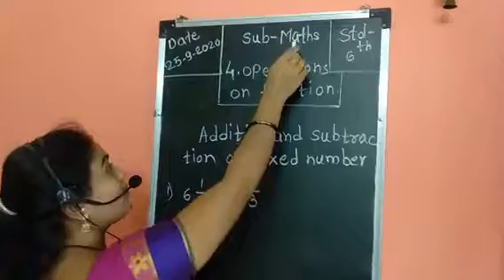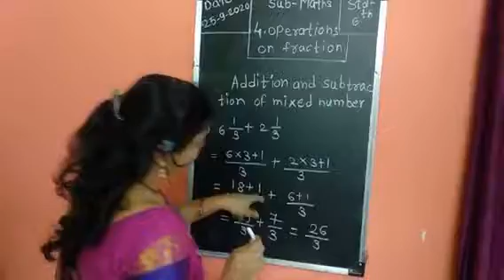STD. 6th # Maths# Ch no 4# Operations on fractions# Addition of mixed Numbers# By Mrs. Damare R.R.